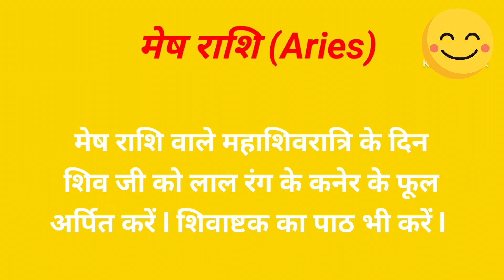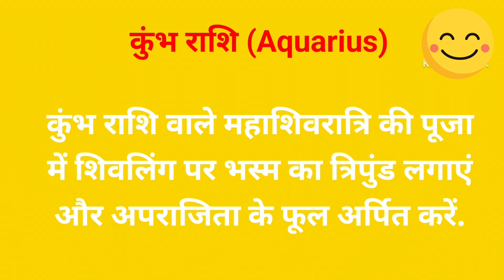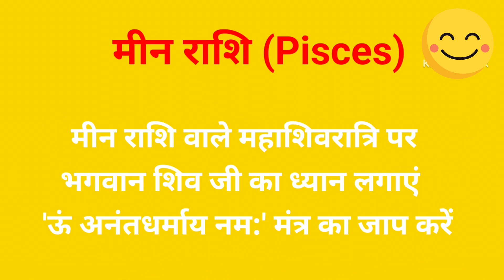महाशिवरात्रि पर राशि अनुसार करें उपाय 🙏🏻 rashi k according Mahashivratri k upay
महाशिवरात्रि के दिन साधक भगवान भोलेनाथ की पूरी श्रद्धा से और विधि विधान से पूजा अर्चना करते हैं। लेकिन इस दिन कुछ विशेष उपाय करने से भक्तों की सभी मनोकामना पूर्ण होती है। ऐसे में महाशिवरात्रि के दिन राशिनुसार कुछ उपाय करके आपको शुभ फल की प्राप्ति हो सकती है। आइए जानते हैं उन उपायों के बारे में जिन्हें महाशिवरात्रि पर राशिअनुसार करने से लाभ की प्राप्ति होगी।
मीन राशि के महाशिवरात्रि के लिए उपाय
 कन्या राशि के महाशिवरात्रि के लिए उपाय
वृषभ राशि के महाशिवरात्रि के लिए उपाय
धनु राशि के महाशिवरात्रि के लिए उपाय
कुम्भ राशि के महाशिवरात्रि के लिए उपाय
वृश्चिक राशि के महाशिवरात्रि के लिए उपाय
सिंह राशि के महाशिवरात्रि के लिए उपाय
तुला राशि के महाशिवरात्रि के लिए उपाय
मेष राशि के महाशिवरात्रि के लिए उपाय
मिथुन राशि के महाशिवरात्रि के लिए उपाय
कर्क राशि के महाशिवरात्रि के लिए उपाय
मकर राशि के महाशिवरात्रि के लिए उपाय